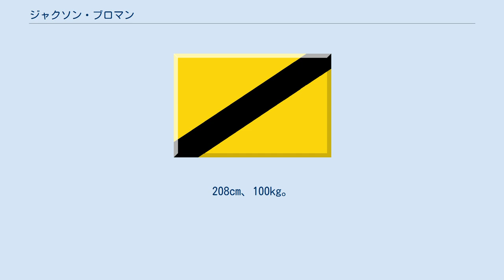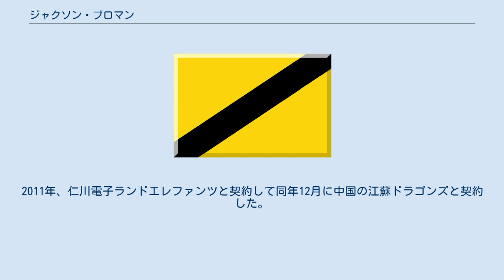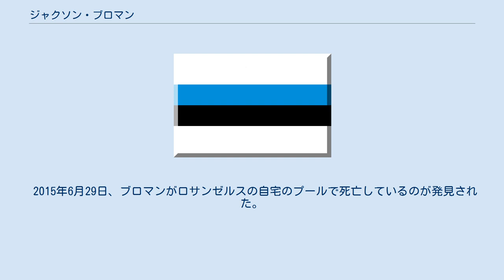ジャクソン・ブロマン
CBグラン・カナリアの選手
サバ・メフル・ガズヴィーンBCの選手
マフラム・テヘランBCの選手
ジャクソン・ブローマン（Jackson Vroman, 1981年6月6日 - 2015年6月29日）は、レバノンの元プロバスケットボール選手。
カリフォルニア州ラグナ出身。
208cm、100kg。
 1980-81シーズンにNBAのユタ・ジャズでプレーしたブレット・ブロマンの息子として生まれる。
 ユタ州バウンティフルの高校から同州エフライムにあるスノーコミュニティカレッジに進学、その後、アイオワ州立大学でプレーした。
 2004年のNBAドラフト2巡でシカゴ・ブルズに指名された。
 フェニックス・サンズと契約し、2005年1月にケイシー・ジェイコブセン、マチェイ・ランペとともに、ジミー・ジャクソンとのトレードでニューオーリンズ・ホーネッツに移籍した。
ホーネッツ在籍中、クリス・ポールのパスを受けてダンクを決めた際にはリムから落ちて手首を骨折し、シーズン残り試合を棒に振った。
 2006－07シーズンはリーガACBのCBグラン・カナリアで、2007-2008シーズンはCBジローナでプレーした。
ジローナとの間でサラリーの支払いトラブルが起きたため、シーズン中の2008年2月にリトアニア・バスケットボール・リーグのBCリエトゥヴォス・リータスへ移籍した。
 2009年6月、レバノンのパスポートを入手してレバノン代表となり、アジア選手権に参加して4位入賞に貢献した。
 2010年10月、中国プロバスケットボールリーグの東莞レオパーズと契約した。
2011年、仁川電子ランドエレファンツと契約して同年12月に中国の江蘇ドラゴンズと契約した。
その後、2012年3月にフィリピンバスケットボールリーグのバランゲイ・ギンブラ・キングスと契約し、同年終わりには中国の山東ライオンズと契約した。
 2015年6月29日、ブロマンがロサンゼルスの自宅のプールで死亡しているのが発見された。
友人のダン・ビルツァーアンはブロマンが事故で溺れたことについて、「座っていた彼は家の中に行くために立ち上がって階段につまずき、頭を打ってプールで溺れた。」と自分のTwitterにて明かした。